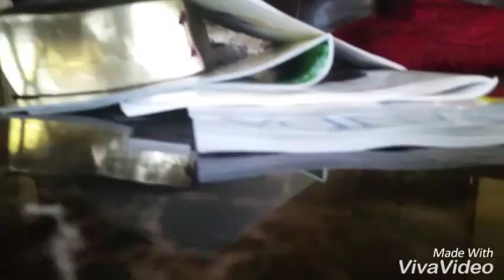My fnaf OC just gold